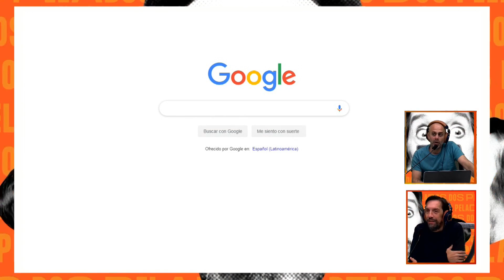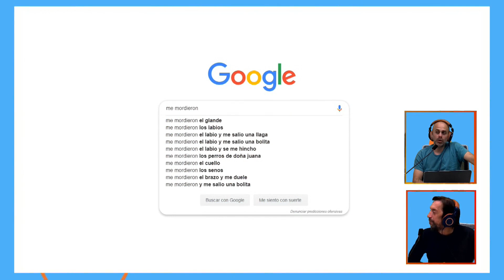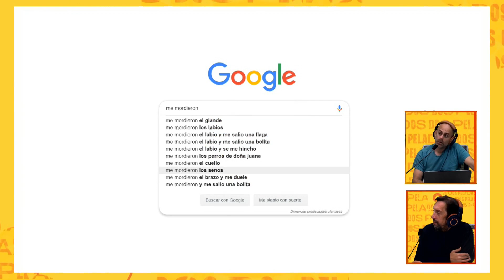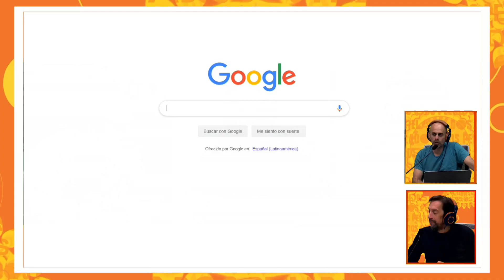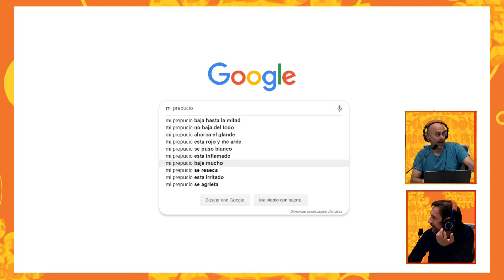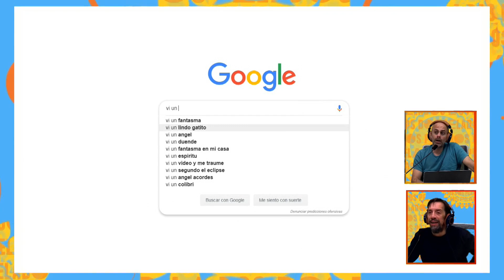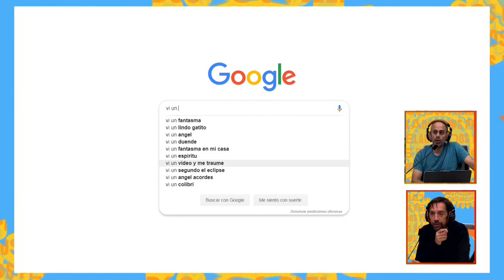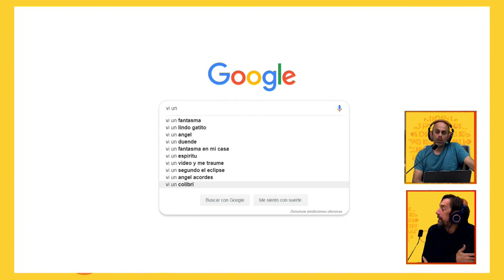AUTOCOMPLETAR: "Vi un..." y "Mi Prepucio..."